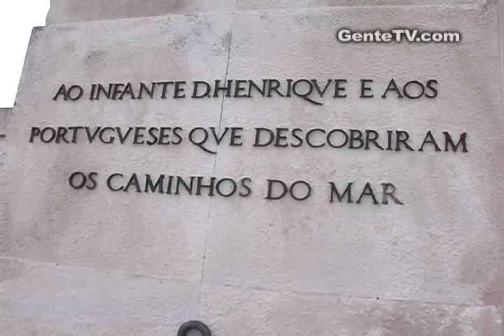Passeio em Lisboa com Gente Tours - May8 - Seg#5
Durante a excursao de Abril, Gente Tours fez uma excursao em Lisboa antes de partir para o Algarve.